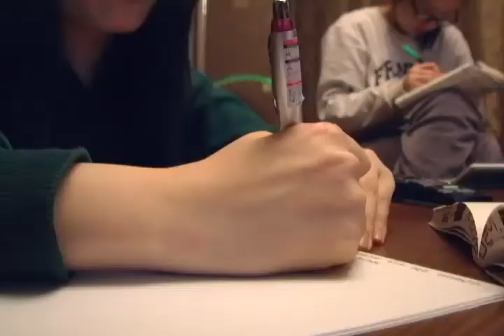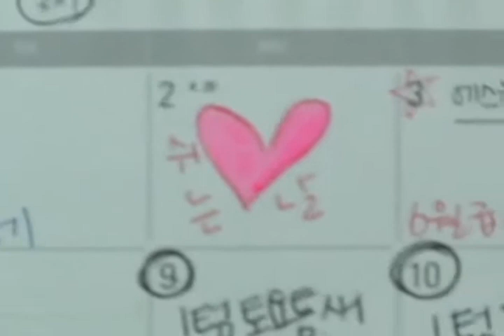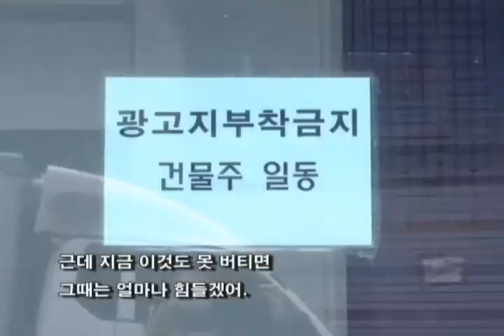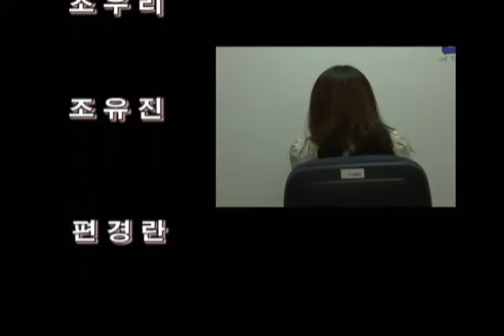스물 세살들의 이야기, 다큐멘터리 '스물 셋,'